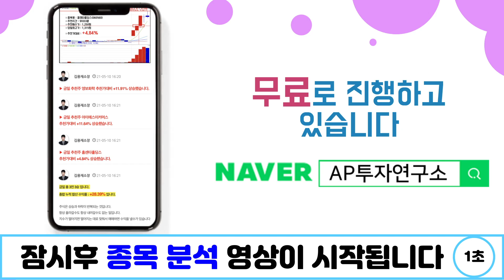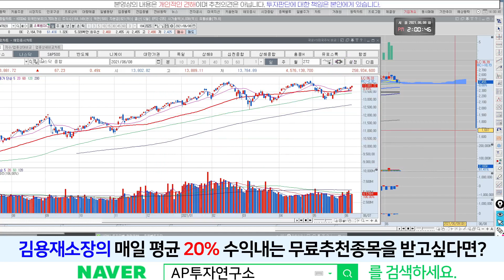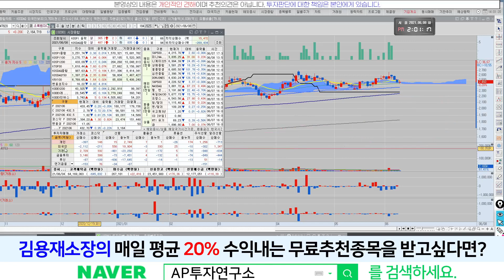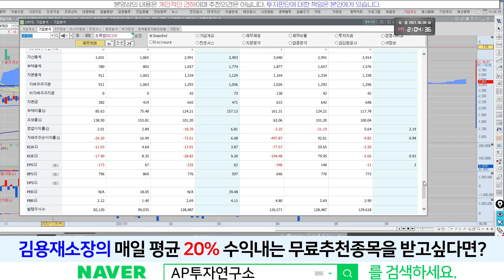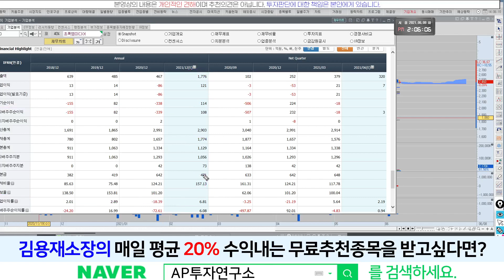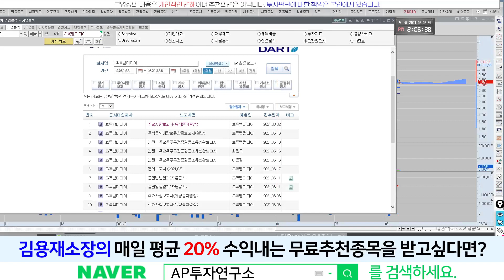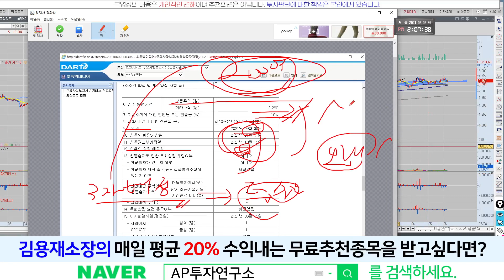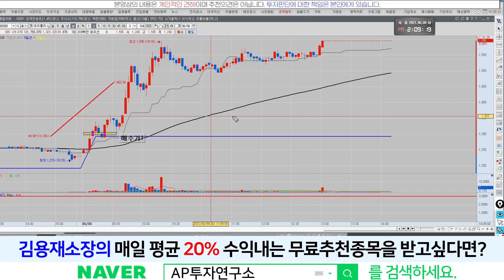초록뱀미디어(047820) - 드라마 제작사 입니다!! 드라마 잼있네요 ^^